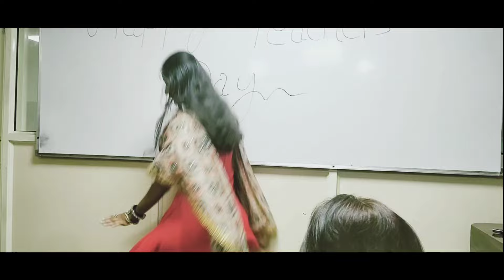Teacher day celebration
teachersday celebration